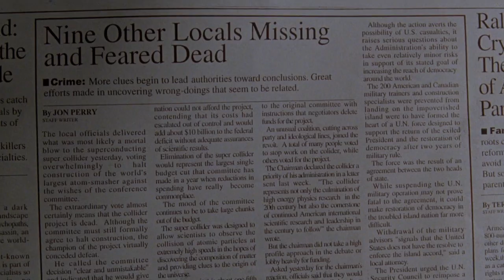The Last Supper - A Film in Three Minutes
I hope you're hungry for a tantalising black comedy that will be serving 90s political debate as a starter, murder for the main course, and Ron Perlman for dessert in Stacey Title's 1995 indy film "The Last Supper".

Cinematography by Paul Cameron, music by Mark Mothersbaugh.